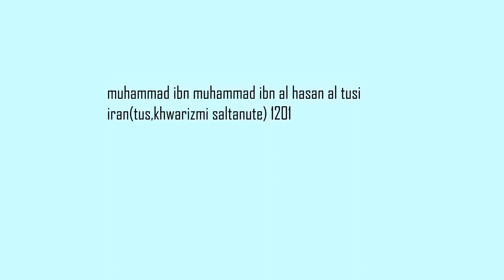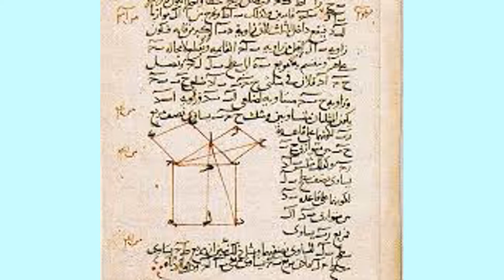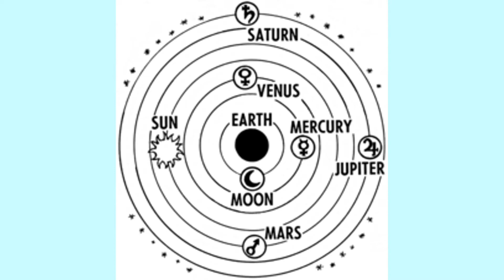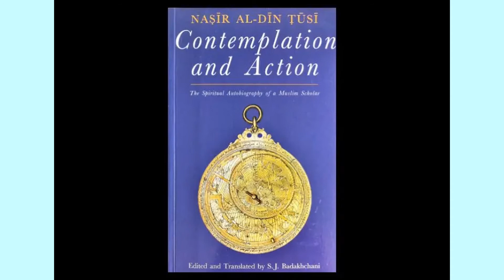Islamic golden age|nasr al din al tusi|muslim scientist inventions|by rehan ansari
Hello freinds!how are you,i think fine you all are!

I am quite well while making this video i collect all the informations bout the great muslim scientist nasr al din al tusi from different social media sites or some from the books and from the google and made this video for you.

This was the era known as islamic golden age this is the history of our ancestors!

I didnt meant to hurt any other's religion,only i want to share this with you because you are studying everyday about newton or einstein but dont forget our scientists. Thanks so much